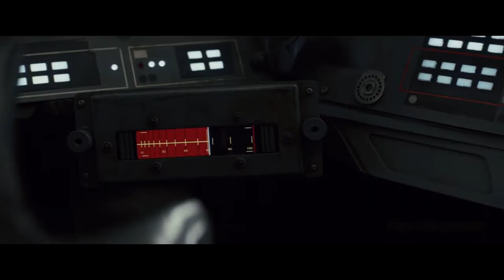George C. Scott Watches - The Last Jedi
George embodies what I felt like on the inside, watching this dreck in the theaters.